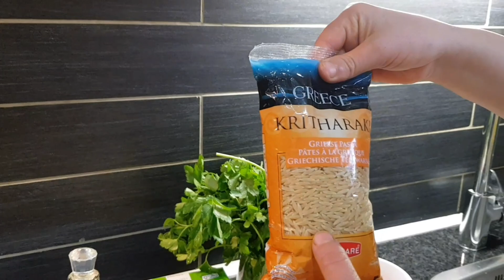Chorba 🇲🇦 كيفية طهي شوربة المغربية (لسن طير)